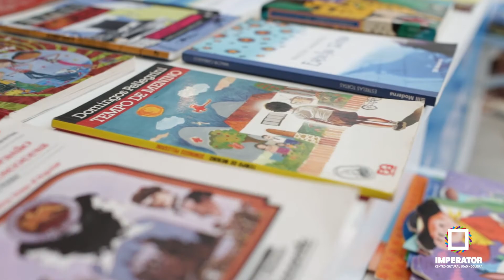Saiba mais sobre o Troca-troca de Livros e Contação de Histórias aqui no Imperator